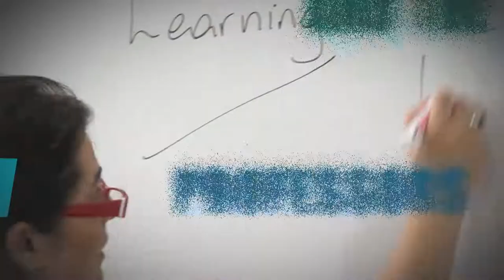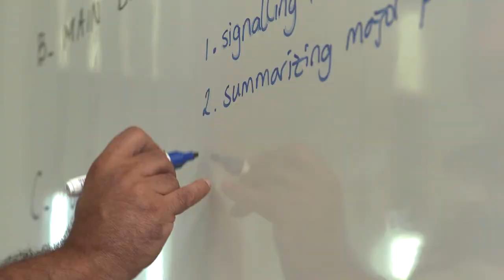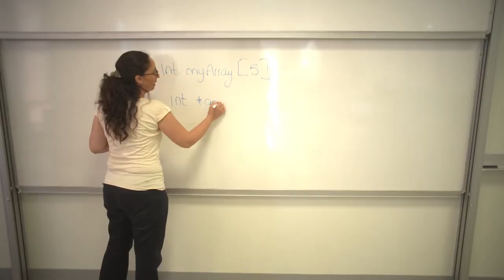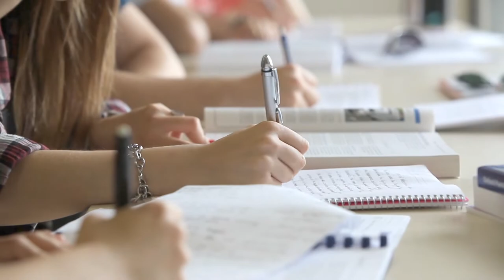Campus Video of Middle East Technical University Cyprus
Middle East Technical University Northern Cyprus Campus is the first overseas campus of a Turkish university, and was founded in accordance with an invitation conveyed to METU by the governments of Republic of Turkey and Turkish Republic of Northern Cyprus in the year 2000 and the foundation law adopted in the year 2003. Located at the Güzelyurt district of North Cyprus, the Campus currently offers 15 undergraduate and 4 graduate programs providing the academic repertoire and quality maintained at the home campus in Ankara, Turkey.

Northern Cyprus Campus is attached to Middle East Technical University in all academic and administrative matters, and operates under the same educational standards and policies applied at its home campus. Thus, Northern Cyprus Campus provides yet another opportunity to study at a high-ranking university, committed to the development of critical and creative thinking, self-discipline and motivation, leadership and confidence in students, and to graduate them with the ability to communicate and cooperate effectively and to adapt to new challenges and circumstances as well as with entrepreneurial skills and ethical standards. Northern Cyprus Campus graduates receive their diplomas undersigned by the METU Rector together with the home campus graduates at the METU Graduation Ceremony held in Ankara, Turkey, and become part of the network of METU alumni comprising over 120,000 members.